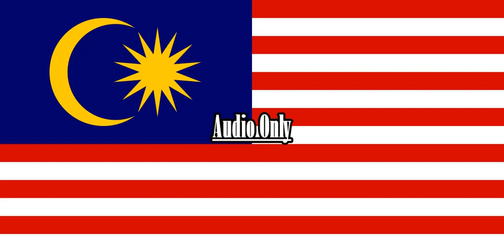Mickey Mouse Clubhouse Do The Pirate Jig {Malay}